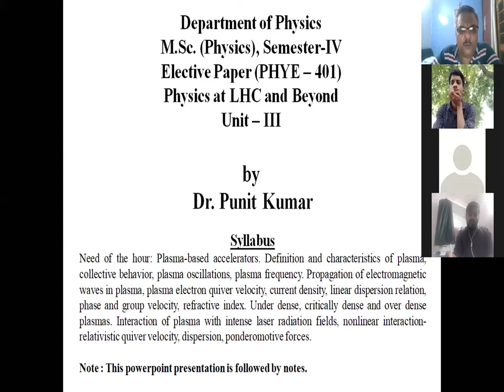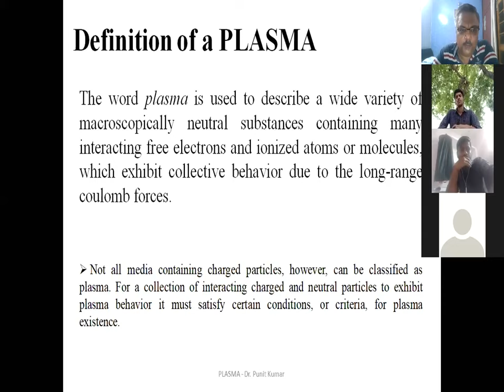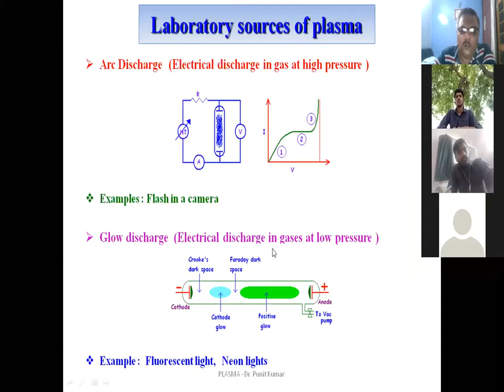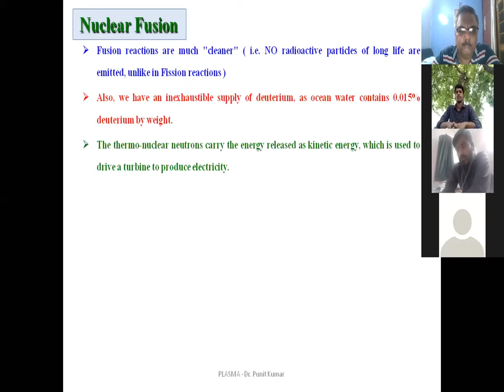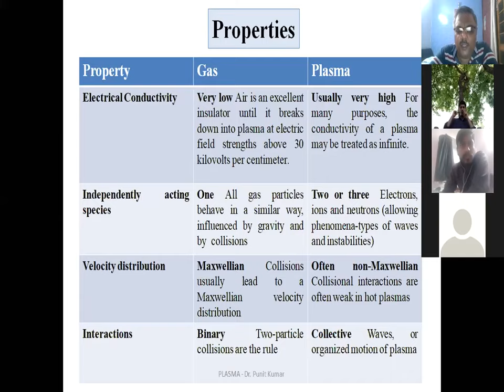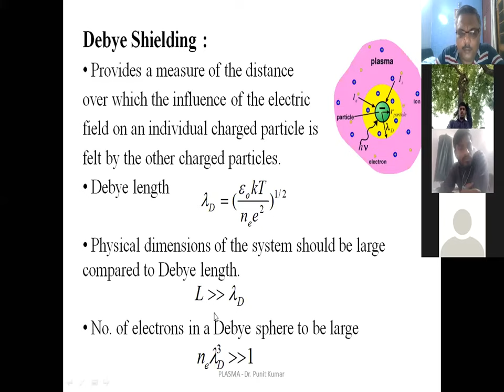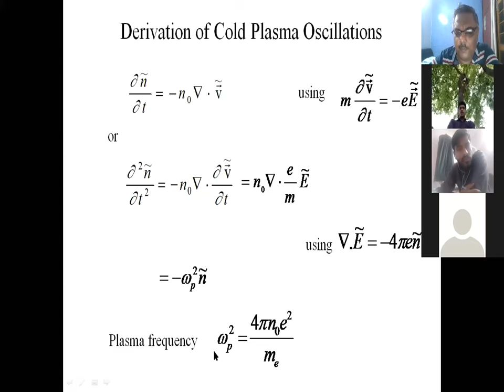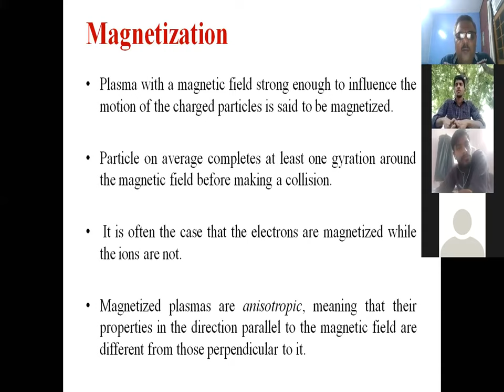Basic Plasma Physics 1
This is first in a series of two recorded lectures on basics of Plasma Physics. The lecture cover history, occurrence, applications and basics of plasma science.